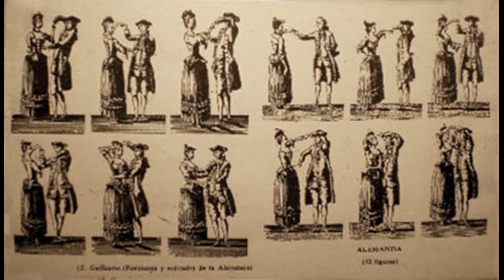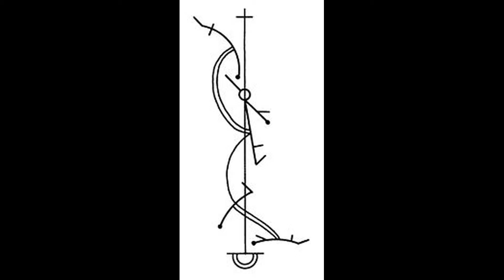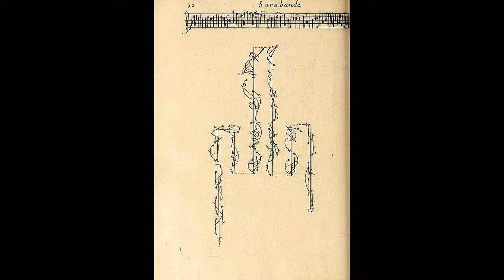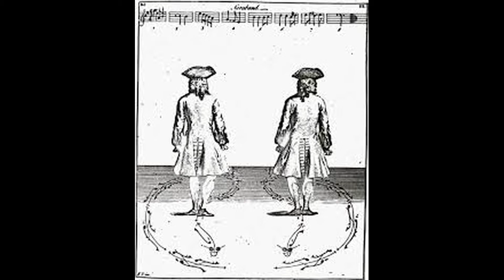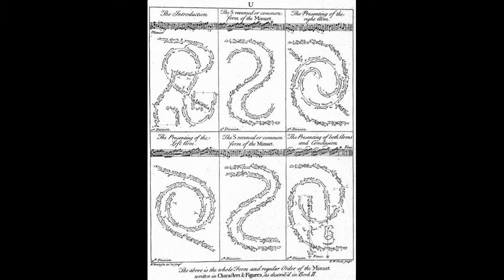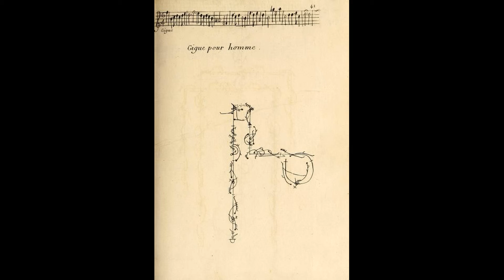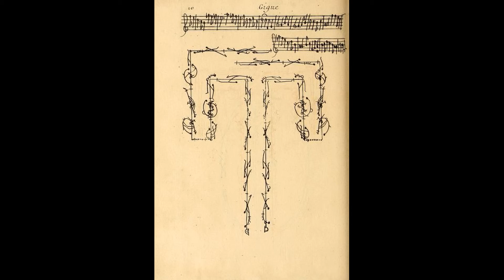Uma Suite imaginária de um compositor "fantástico"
Creado con Movavi Video Editor